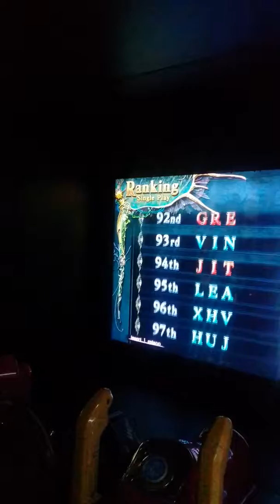João Gabriel brincando no Shoping de Uberlândia.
Meu netinho e meu filho no Shoping de Uberlândia MG.  É só alegria.